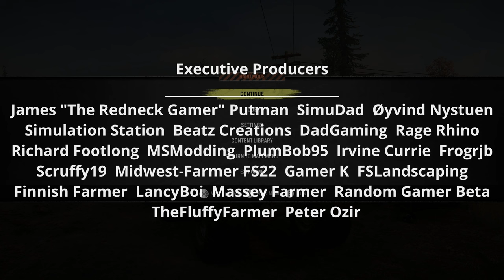SnowRunner Hard Mode | Michigan #14 | Pacific P16 Recovery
Today weget our first truck roll, and boy is it a big one!!.

MrFarquar Merch!!
SOCIALS
PC Specifications:
OS : Windows 11
CPU : i9 10900X
GPU : ZOTAC GAMING GeForce RTX 3080 Ti Trinity 12gb
Memory : Corsair 32gb DDR4 3600mhz (x2 16gb)
Motherboard : ASUS ROG STRIX X299-E Gaming II
CPU Cooling : PCS FrostFlow 240 Series ARGB High Performance Liquid Cooling
Storage : 512gb Intel 670p M.2 SSD, 2TB SSD, 4TB HHD.